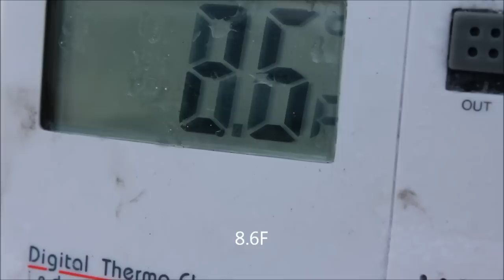I-Cycle Derby - PBC #18 - 2011-01-01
63rd Annual I-Cycle Derby

video #18
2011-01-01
137km 6F